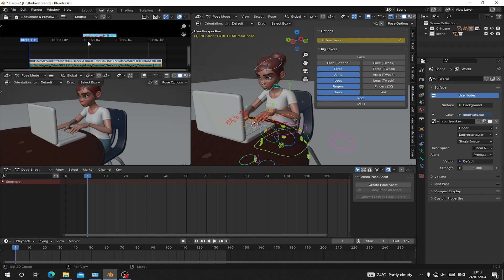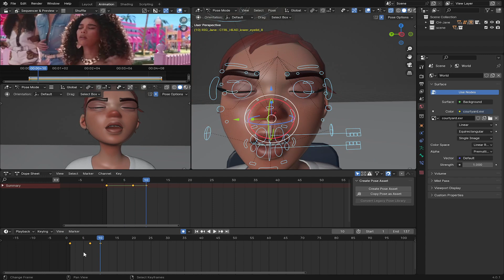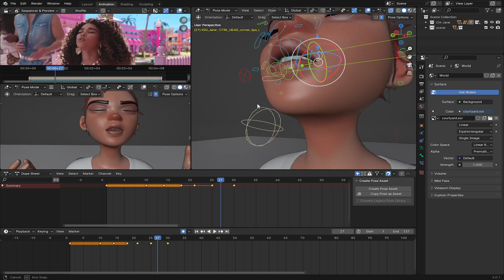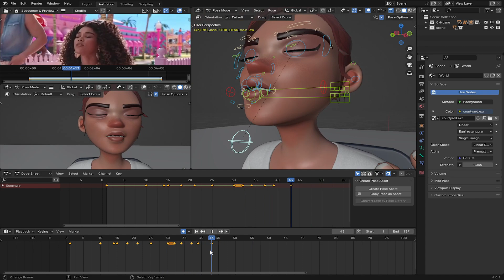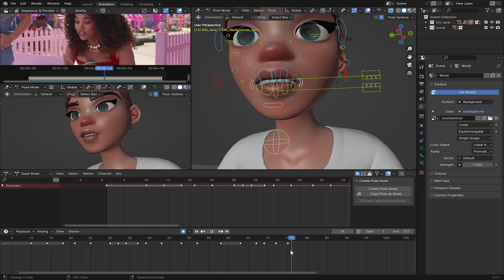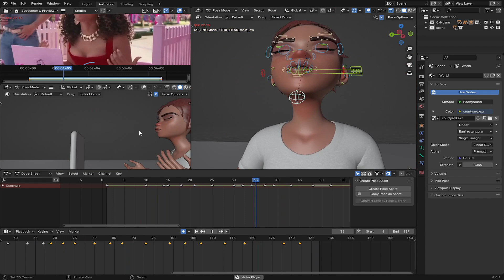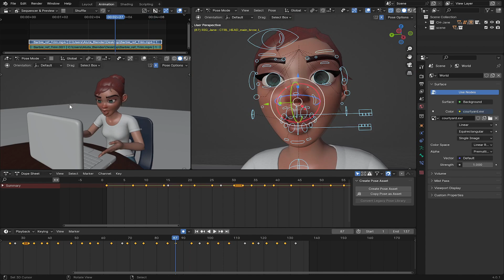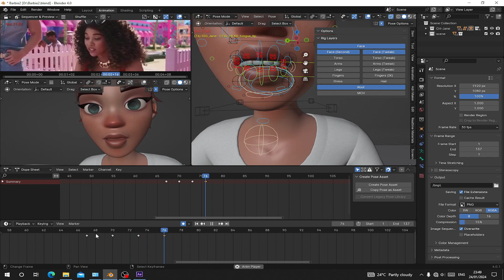Blender Dialogue Animation: Action & Reference Footage Tips and Tricks Part 3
🎭 Welcome to Part 3 of our 'Blender Dialogue Animation: Action & Reference Footage Tips and Tricks' series! 🌟 In this installment, we immerse ourselves in the captivating realm of facial expressions and lip sync, where characters truly come to life through emotive gestures and synchronized speech.

Join us as we unravel the intricacies of facial animation, exploring techniques to convey a range of emotions that resonate with your audience. From subtle eyebrow raises to heartfelt smiles, discover how to breathe personality into your characters, infusing each frame with depth and authenticity. 😊😠

In Part 3, we delve into the art of lip syncing, synchronizing your character's mouth movements with crystal-clear precision to match the dialogue audio. Explore the tools and methods available in Blender to achieve seamless lip movements that enhance the realism and immersion of your animations. 🗣️💬

Through hands-on demonstrations and expert insights, we'll guide you through the process of crafting expressive facial animations and achieving lip sync perfection. Learn how to leverage audio cues and visual references to create compelling performances that resonate with your audience on a deeper level.

This addon allows you to generate all 52 ARKit blendshapes for your character. You can get more info about the addon on the page . Your support means the world to me. Thank you! 🙏💖